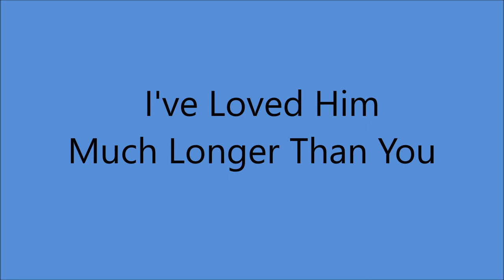Jean Shepard - I've Loved Him Much Longer Than You [1972].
[Written by  Rory Bourke - Gayle Barnhill]

Issued on  LP " Just  Like Walkin' In The Sunshine" [1972]

Jean Shepard [vcl solo]  unknown musicians.
  Producer  : Earl Ball